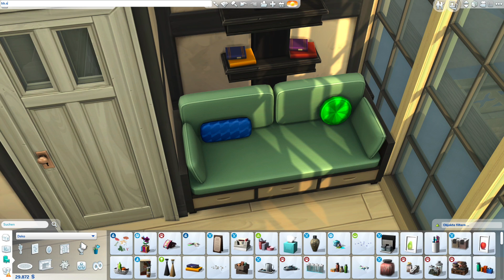Haus bauen in Die Sims 4 | Modern Fachwerk #11: Teen Rebel Room (deutsch)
Die Sims 4 Hausbau Video, gepaart mit Tipps, Tricks und Cheats mit einem modernen Familienhaus im Fachwerk Style im Die Sims 4 Bau-Modus. Bauen und einrichten in Die Sims 4 mit Objekten und Tools aus dem Basisspiel, ein paar Packs und besondere Fenster als CC. Das Haus "Modern Fachwerk" steht bei mir in der Welt Windenburg aus dem Zeit für Freunde Erweiterungspack auf einem 20x30 Grundstück.

Community Projekt - So gehts:
Begib dich auf ein Grundstück, setze die Wandhöhe auf die mittlere Höhe und lade dir den "Modern Fachwerk Leer Raum" aus der Die Sims 4 Galerie herunter und platziere ihn auf deinem Grundstück. Diesen findest du in der Die Sims 4 Galerie unter dem Hashtag ModernFachwerk oder der EA ID: Daniel_SimFansDE - Richte den Raum dann beliebig ein, verfasse eine Beschreibung, setze den Hashtag ModernFachwerk in den Beschreibungstext und lade den Raum als "Raum" wieder in die Galerie hoch. In einem Showcase Video schaue ich mir eure Räume an. Wände, Türen und Fenster müssen beibehalten werden. Ist das Haus fertig, kann sich jeder frei je nach Familiensituation und Laune die Räume platzieren und austauschen, da alle gleich groß sind. Viel Spaß!

⬇️ Die Sims 4 Fachwerkhaus schräge Fenster CC als kostenloser Download, die ich in diesem Video verwende:

⭐️ Dieses Haus und Grundstück findest du in der Die Sims 4 Galerie mit der Suche nach der EA ID: Daniel_SimFansDE unter dem Namen "Modern Fachwerk" als Download. Viel Spaß damit!